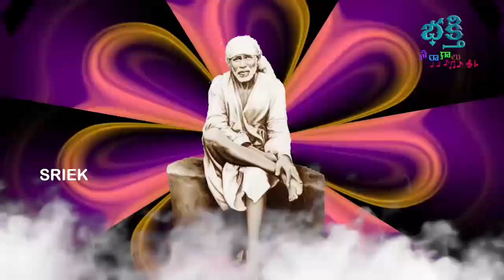సాయి సుప్రభాతం - Sai Suprabhatam | Thursday Special Bhakti Songs | Bhakthi Saragalu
Listen to this beautiful rendition of Telugu Devotional Songs.